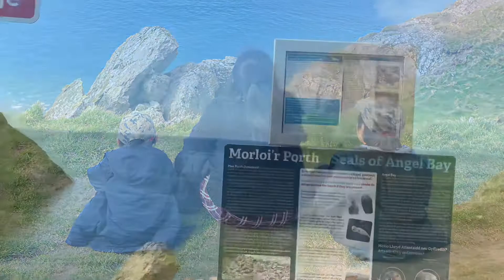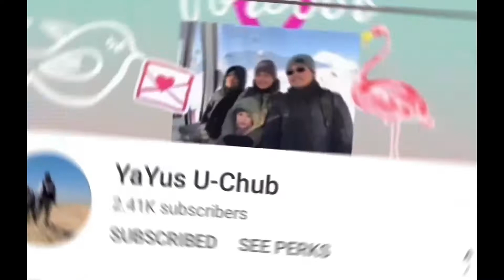Seals 🦭 Watching Day and Meeting Up With Buhay Abroad Bisdak GlendahOnline Lifestyle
“The memories we make with our family is everything.” –Candace Cameron Bure

Today and everyday is the best time to create memories! Let it be our goal, a decade of creating fun memories with our kids, family and friends!
Work online, take ur office everywhere, get paid whilst on holiday or while sleeping 😴

Camera Used To Shoot This Video: Apple iPhone 12 Pro Max (256GB) - Pacific Blue

Prada Women's 1BA579 UCW F0002 Black Fabric Shoulder Bag